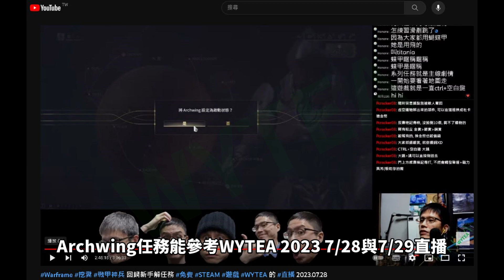wytea 的 戰甲神兵 warframe 教學之如何在自由探索地圖使用翅膀 加入會員觀看配音版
WYTEA要分享如何在自由探索地圖使用翅膀Archwing

自由探索地圖使用Archwing翅膀的好處 0:26
如何在自由探索地圖使用Archwing翅膀 0:50
自由探索地圖Archwing操控 2:42

歐付寶會員編號: 2339924

處理器: Core i7-9700K
記憶體: DDR4 16GB
硬碟: 1TB + 256GB SSD
顯卡: GTX 1660 6G

鍵盤: 海盜船 K68 (RGP0036)
滑鼠:雷蛇RAZER RZ01-0201
手把:羅技Logitech F310
耳機: 鐵三角 ATH-C505
麥克風: 雷蛇Razer  Seiren Mini 魔音海妖 MINI EHRA060

WYTEA的
Blogger